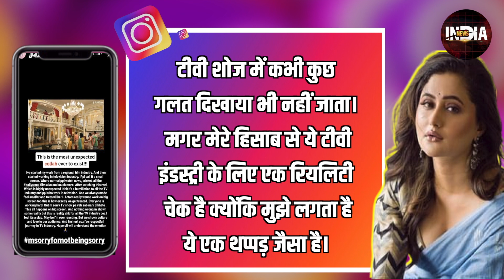Ranveer Singh - Johnny का Ad देख भड़कीं Rashmi Desai,ऐसे निकाला जमकर गुस्सा!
बॉलीवुड एक्टर रणवीर सिंह इनदिनों अपने एक एड की वजह से बुरे फंसे हुए हैं…….दरअसल रणवीर सिंह का porn star johnny sins के साथ एक एड वायरल हुआ था…जिसमें वो bold care brand का प्रचार करते दिखाई दिए थे…Ranveersingh

India News